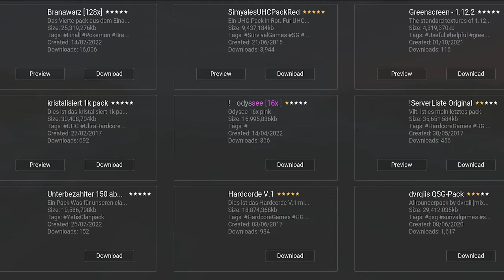This client has built in texture packs...?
this client has built in texure packs.

Server: minemen.club

Credits to:  @CaveTown_  for the video idea